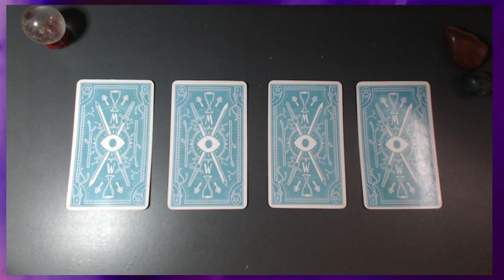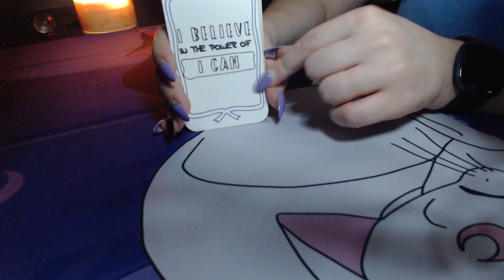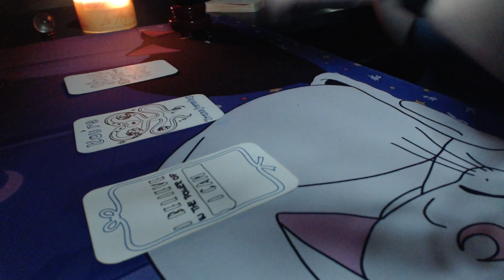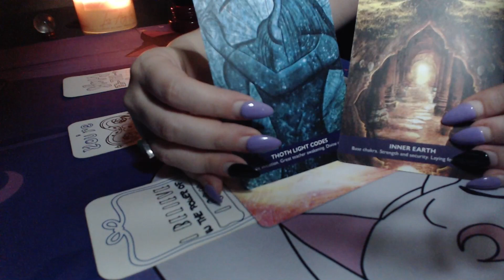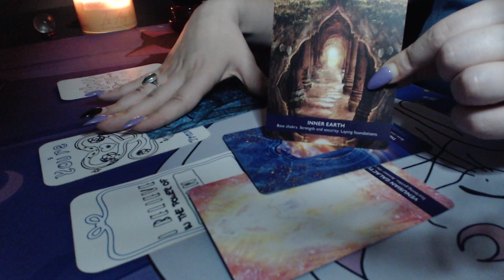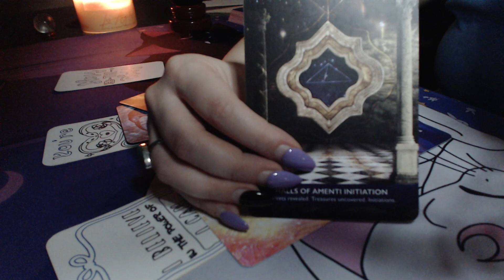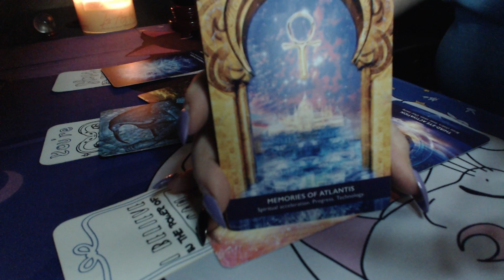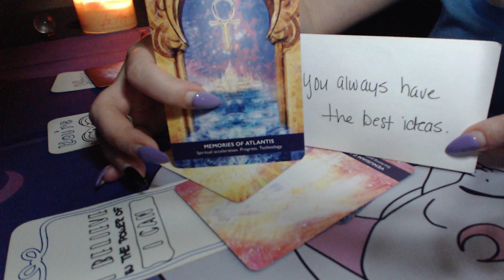**LIGHTWORKER** Your Light Is Like WOAH! They cant help to stare